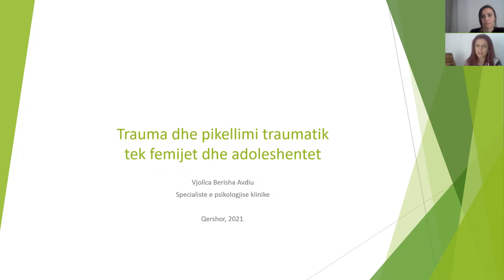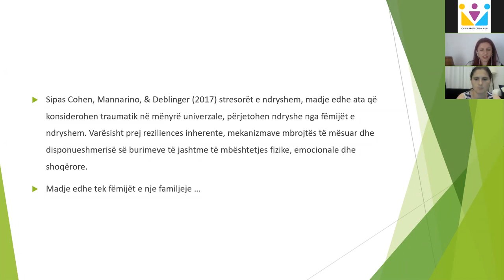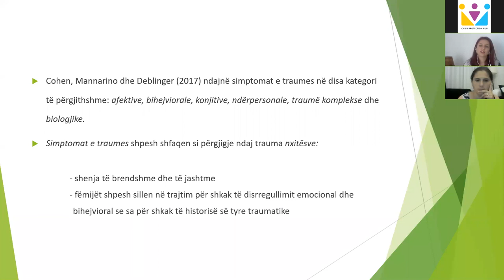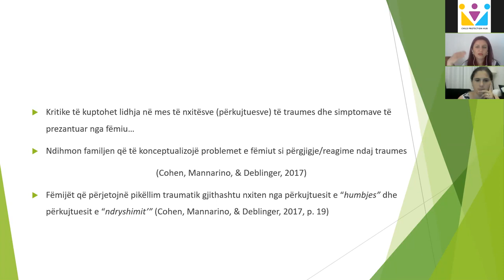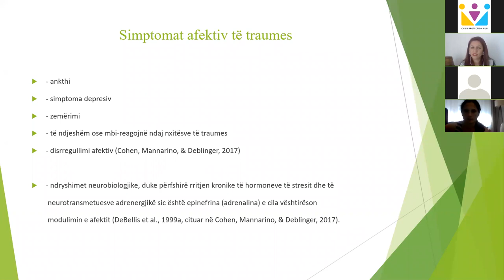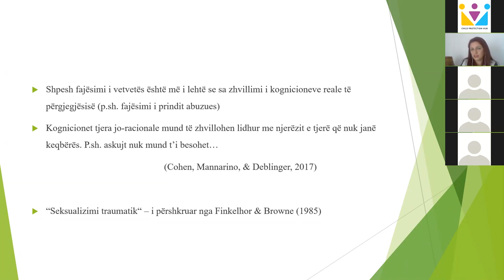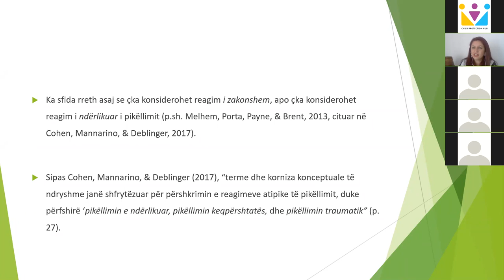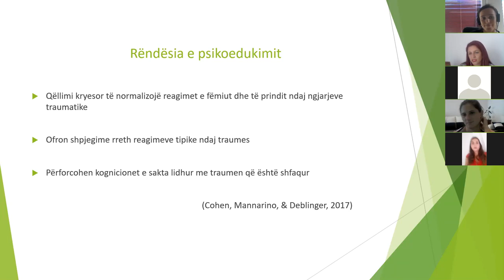Trauma dhe pikëllimi traumatik tek fëmijët dhe adoleshentët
Child Protection Hub në bashkëpunim me Asociacionin e Psikologëve të Kosovës janë duke realizuar një seri të webinareve të cilat trajtojnë çështje të ndryshme të lidhura me mbrojtjen e fëmijëve dhe shëndetin mendor. Kjo seri do të vazhdojë me webinarin e pestë me radhë: “Trauma dhe pikëllimi traumatik tek fëmijët dhe adoleshentët” në të cilin do t'u përgjigjemi pyetjeve:

Çfarë përbën traumën në fëmijëri?
Vështirësitë e ndërlidhura me eksperiencën traumatike
Pikëllimi traumatik tek fëmijët
Rëndësia e psikoedukimit
Folëse në webinar do të jetë Vjollca Berisha Avdiu - Specialiste e Psikologjisë Klinike dhe Psikoterapisë; SHSKUK Klinika e Psikiatrisë për Fëmijë dhe Adoleshentë.